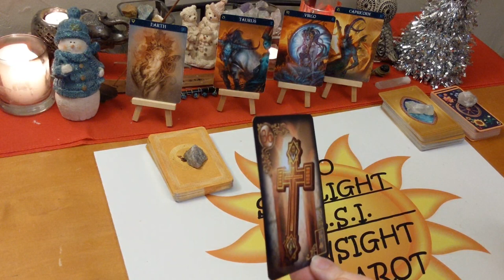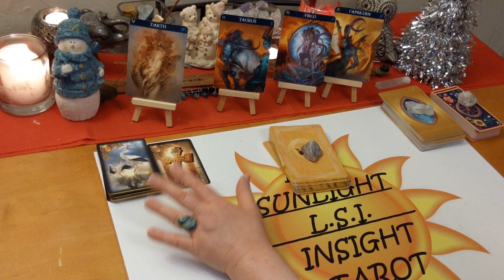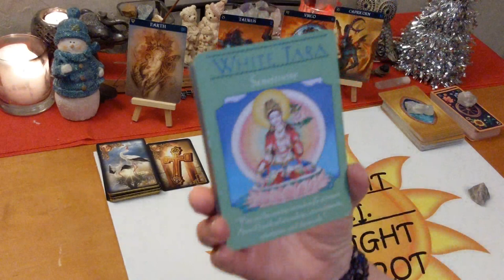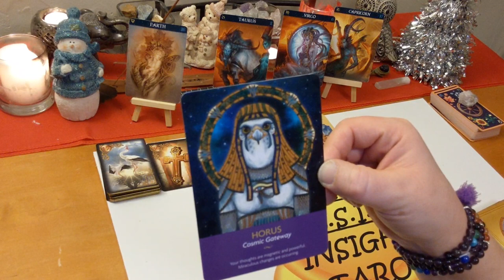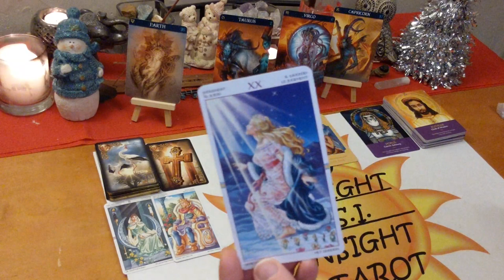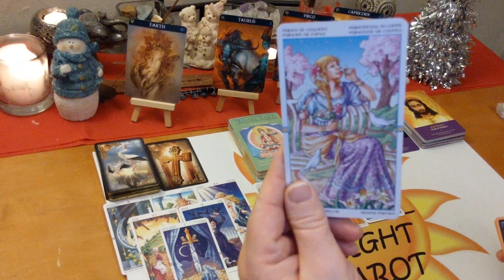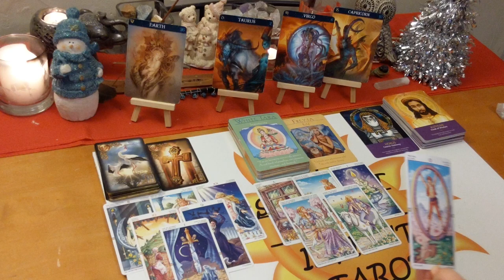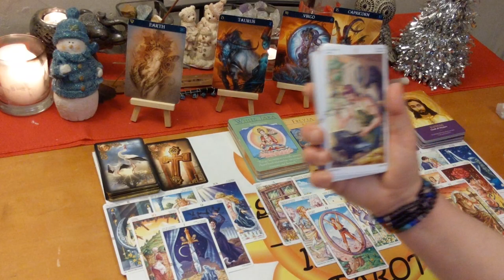Virgo Capricorn Taurus “Take the Risk” December 30—January 5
Earth Signs December 30, 2019-January 5, 2020 Weekly Love, Life & Advice Taurus Virgo Capricorn🌍 Tarot & Oracle Reading